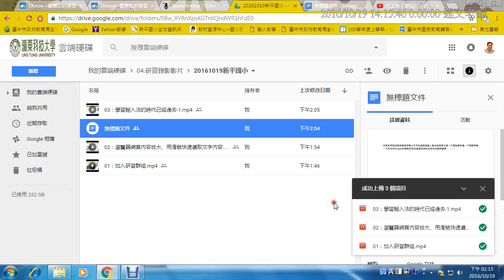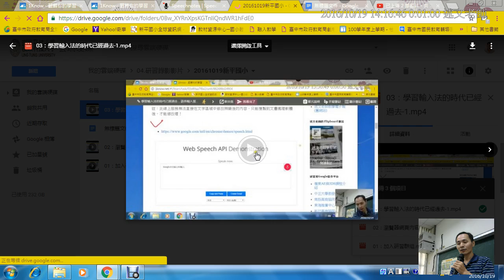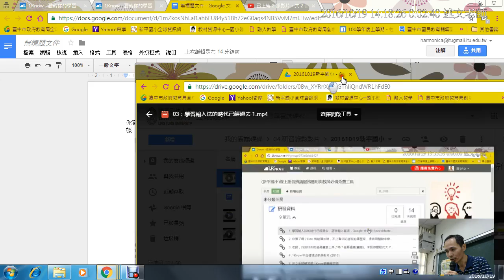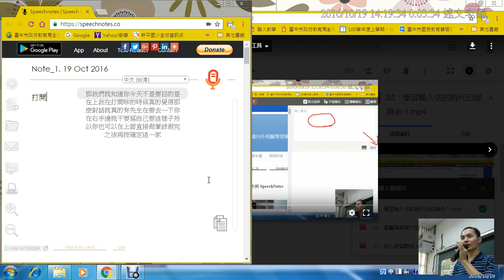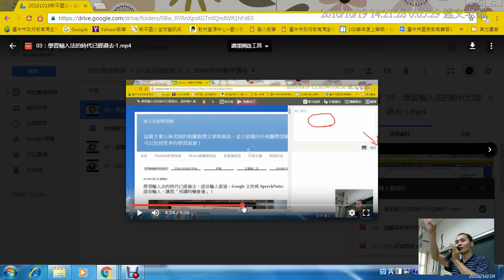04：學習輸入法的時代已經過去 2